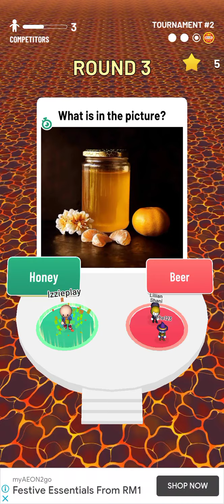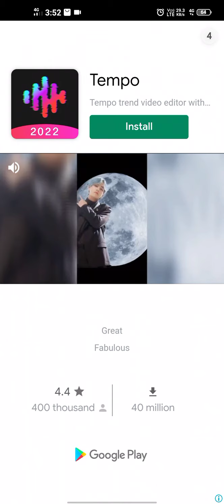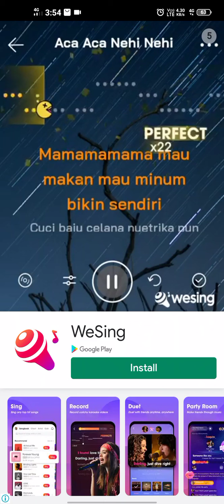I win haha 😎🏆